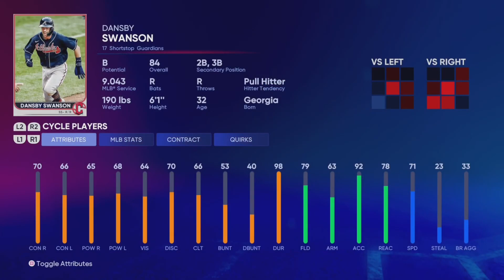GROWING PAINS TO START THE NEW SEASON! | MLB the Show 22 Cleveland Guardians Franchise | Ep 74 [S5]